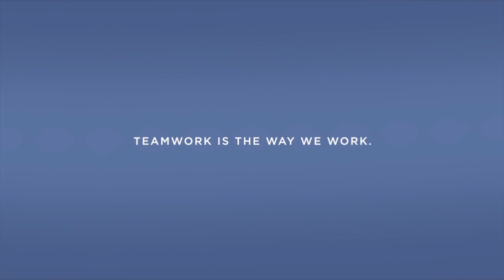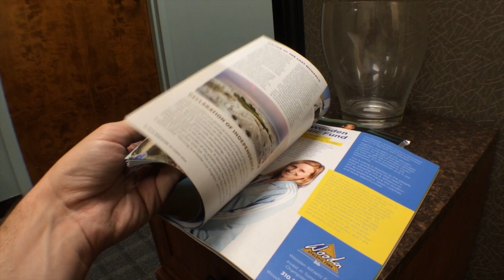Grace - Clinical Nurse, Resnick Neuropsychiatric Hospital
As a nursing student at Mount St. Mary’s College in Los Angeles, Grace did her clinicals at UCLA. She knew that this was where she wanted to begin her nursing career. Today, she is a Board Certified Psychiatric Nurse working in the Resnick Neuropsychiatric Hospital at UCLA.